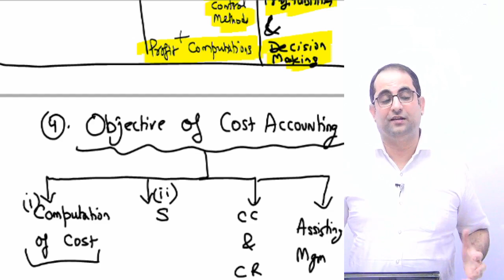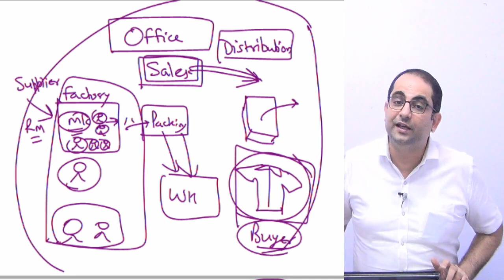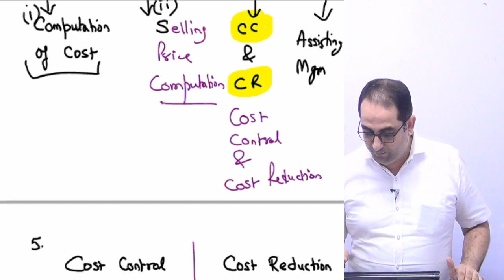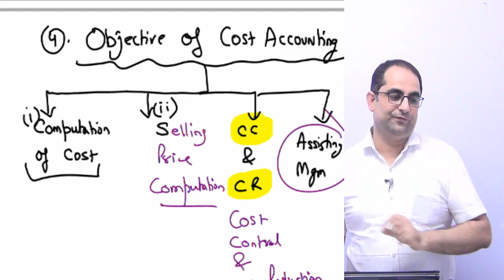Objectives of Cost Accounting -part 4 II 9717356614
For More Demo Videos

1.What is the main objective of accounting
2.What are the main objectives of management accounting
3.What is cost accounting used for
4.objectives of cost accounting wikipedia

5.advantages of cost accounting

6.advantages and disadvantages of cost accounting

7.importance of cost accounting

8.scope of cost accounting
9.nature of cost accounting

10.what is cost accounting

11.purpose of cost accounting